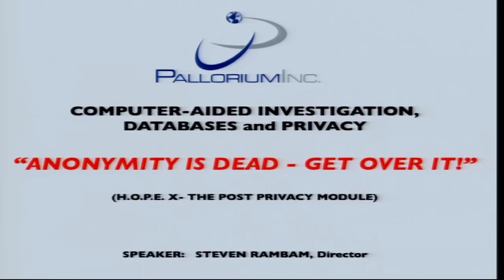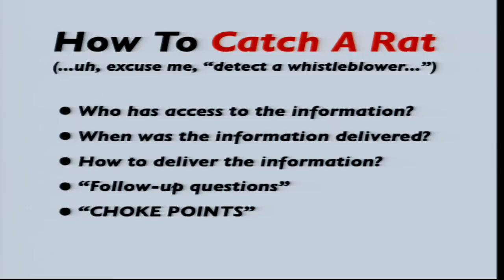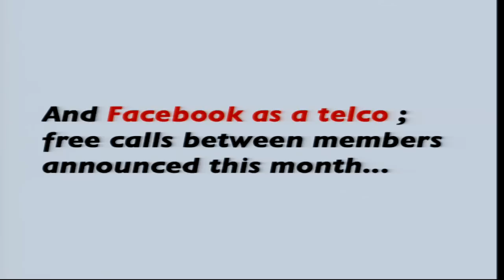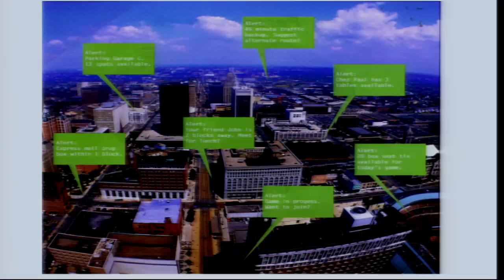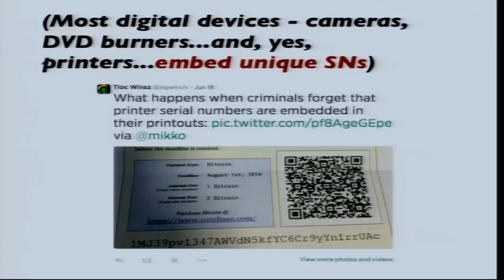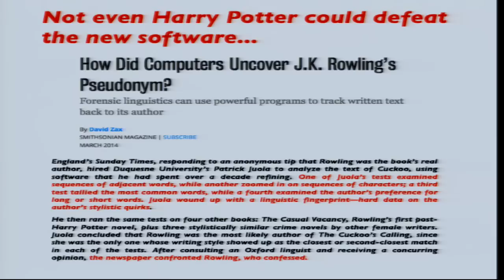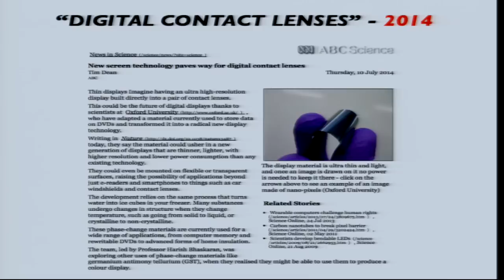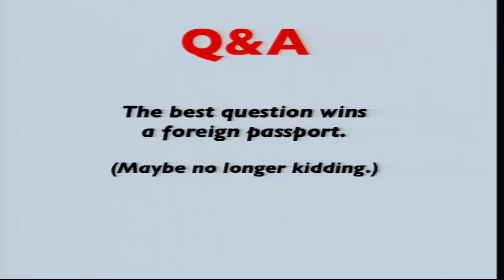HOPE X (2014): You've Lost Privacy, Now They're Taking Anonymity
Saturday, July 19, 2014: 5:00 pm (Manning): Government and private entities are working to shred privacy and warehouse personal, relationship, and communications data. Once unimaginable surveillance technologies are being perfected and implemented. The most intimate details of lives are routinely and unthinkingly surrendered to data-gatherers. Is it still possible to be an anonymous whistleblower? Is it still possible to be anonymous at all? Your physical location and activities for the past ten years are known and have been logged. If you attend a church or synagogue or mosque or a demonstration or visit an abortion clinic or a "known criminal activity location" or meet with a "targeted person" or a disliked political activist, it is routinely recorded. Your finances, sexual orientation, religion, politics, habits, hobbies, and information on your friends and family are gathered, indexed, and analyzed. Facial recognition, camera analytics, license plate readers, and advances in biometrics allow you to be de-anonymized and remotely surveilled 24/7/365 by machines. Forensic linguistics, browser and machine fingerprinting, and backdoors substantially eliminate the possibility of anonymous Internet activity. Thanks to "The Internet of Things," your thermostat and electric meter report when you arrive home and your garbage can reports when you throw out evidence to be collected by the few remaining human agents. "Predictive profiling" even knows what you will do and where you will go in the future, so the data collection bots can be waiting for you. Data collection now begins at birth. And no data gathered will ever be thrown away. And none of the data gathered belongs to you or will be under your control ever again. An internationally-known private investigator and longtime HOPE speaker, Steve will describe in frightening detail how the last shreds of everyone's anonymity are being ripped away. Real world examples will be used. Surprises can be expected.

He has coordinated investigations in more than 50 countries and in nearly every U.S. state and Canadian province. Steve has conducted or coordinated numerous foreign insurance-related investigations, including hundreds of homicide and "death claim" investigations, and a significant number of these cases have resulted in confessions, arrests, and prosecutions. He is perhaps best publicly known for his pro bono activities, which have included the investigation of nearly 200 Nazi collaborators and war criminals in the USA, Canada, Europe, and Australia. He has also coordinated efforts to expose terrorist groups' fundraising activities in the United States and has conducted investigations which resulted in the tightening of airport security in eight U.S. cities. Steve is currently co-authoring a non-fiction book, Stealing Your Own Identity, and he is the subject of a second non-fiction book, Rambam, P.I.]